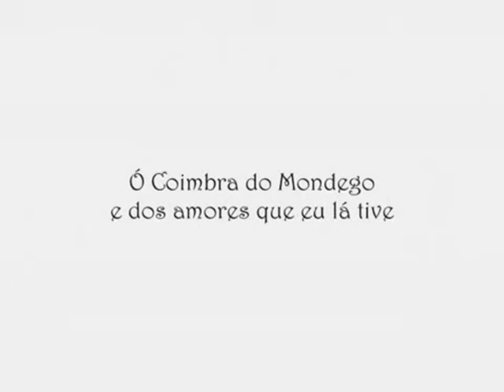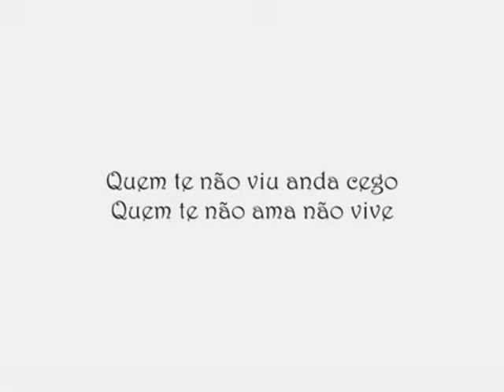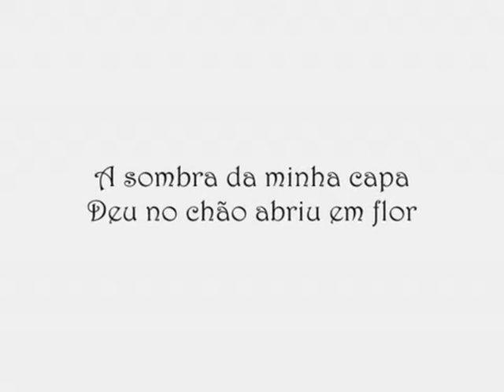Jose afonso-saudades de Coimbra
Jose Afonso
saudades de Coimbra

Muito ligado às tradições académicas da respectiva Universidade, o fado de Coimbra é exclusivamente cantado por homens e tanto os cantores como os músicos usam o traje académico: calças e batina pretas, cobertas por capa de fazenda de lã igualmente preta. Canta-se à noite, quase às escuras, em praças ou ruas da cidade. Os locais mais típicos são as escadarias do Mosteiro de Santa Cruz e da Sé Velha